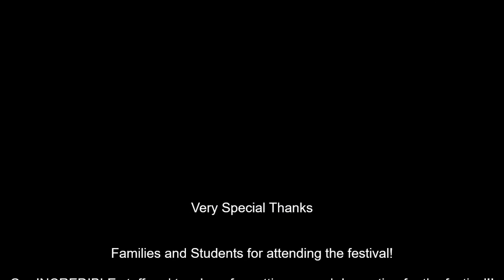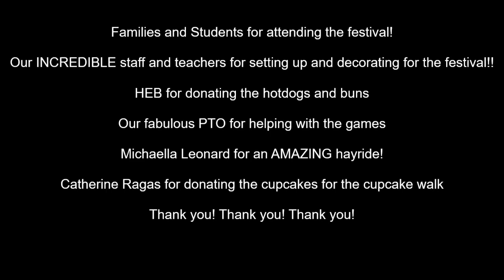10/31/2022n Hughes Huddle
Fall Festival. WOW!